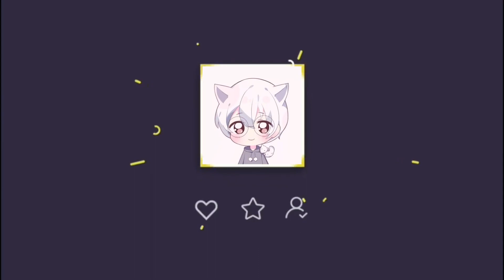奥特曼中最强的四位怪兽，强大到神秘四奥都无法击败